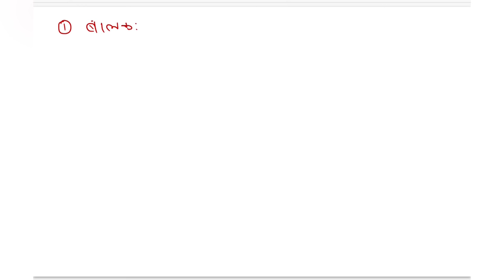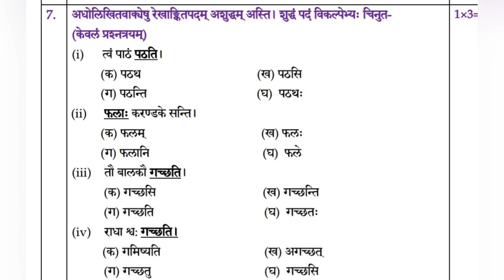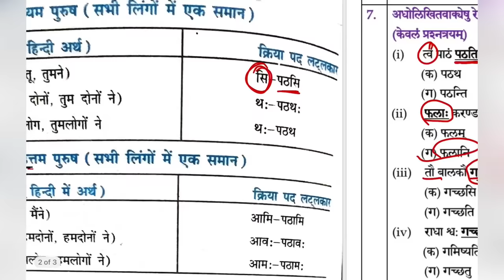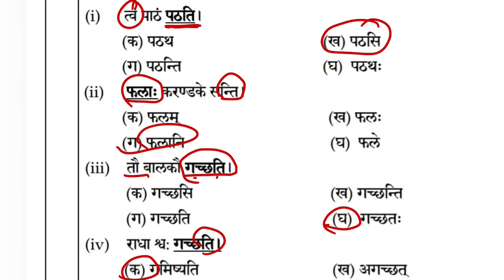अशुद्धि संशोधन Sanskrit class 10/asudhi sansodhan संस्कृत Board 2022Ayush sir Sanskrit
Batch Details -

1) आप जब Join करेंगे आपकी पढ़ाई उसी वक्त से शुरू होगी ।।

2) Zero Level शे Start

3)  Schedule And Target Based Study

4) व्याकरण एवं सेमुषी के Video lec Basic से

5) Topic Wise Mcq Pdf

6) Daily Personally Guidance By Ayush Sir On Whatsapp

7) Test Series Topic Wise

8) Zoom live with students

How to join Pro Batch

1 - Pay batch fee 400

Payment Detail
Name - Ayush Kumar
 Bank Of Baroda Chakmahila, Sitamarhi Account No : 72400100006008
 IFSC - BARB0VJSITA

                   OR

UPI ID - sanskritpro@barodampay

2 ) take screenshots of successful payment

3) send successfull payment screenshots  on email with your name and whatsapp number

note - this is non refundable

Sanskrit class 10 startegy class 10 Sanskrit MCQ ayush sir

sample paper analysis term 1 board exam Sanskrit sample paper analysis term 1 board exam class 10 Sanskrit sample paper analysis term 1 exam board 2022

class 10 Sanskrit board 2021 sanskrit grammar class 10 bihar board 2022 Term 1  board exam class 10 sanskrit

Ayush sir edu Mantra Sanskrit
Ayush edu Mantra Sanskrit class 10
Ayush sir edu Mantra class 10 Sanskrit strategy term 1 board exam

अशुद्धि संशोधन
अशुद्धि संशोधन संस्कृत
asudhi sansodhan ayush sir